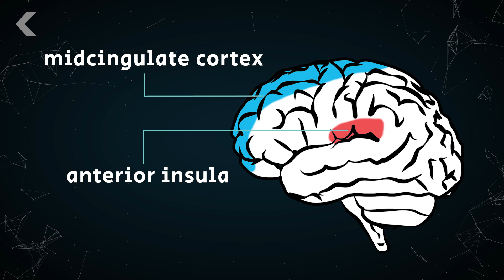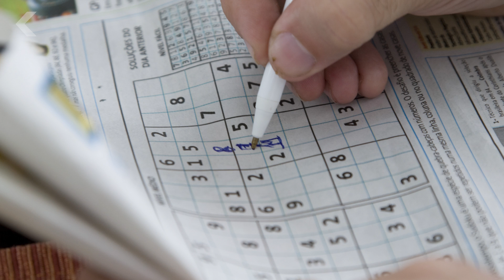Why Some Old People Act Half Their Age: It's in the Brain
Scientists are studying people over 80 whose memories are just as good as someone in their 50s. What sets these 'SuperAgers' apart?

Umbilical Cord Plasma Could Help Preserve Memory in Aging Populations
"A protein found in high levels in umbilical cord plasma may hold a secret to improving memory and mental activity among aging populations, according to new research. A team of neuroscientists at Stanford University found that injecting old mice with human umbilical cord plasma significantly improved their memory and testing performance."

Life-Extending Discovery Renews Debate Over Aging as a 'Disease'
"David Sinclair has been reverse-engineering the aging process for two decades. As the co-director of the Paul F. Glenn Center for the Biology of Aging at Harvard Medical School, Sinclair and his colleagues have identified several key enzymes and interactions inside cells that cause them to "lose their identity" over time, making our bodies more susceptible to diseases like cancer, heart disease, and dementia. But what if aging itself is the real disease?"

Morphometric and Histologic Substrates of Cingulate Integrity in Elders with Exceptional Memory Capacity
"This human study is based on an established cohort of "SuperAgers," 80+-year-old individuals with episodic memory function at a level equal to, or better than, individuals 20-30 years younger. A preliminary investigation using structural brain imaging revealed a region of anterior cingulate cortex that was thicker in SuperAgers compared with healthy 50- to 65-year-olds. Here, we investigated the in vivo structural features of cingulate cortex in a larger sample of SuperAgers and conducted a histologic analysis of this region in postmortem specimens."

"Scientific evidence based on neuroimaging approaches over the last decade has demonstrated the efficacy of physical activity improving cognitive health across the human lifespan. Aerobic fitness spares age-related loss of brain tissue during aging, and enhances functional aspects of higher order regions involved in the control of cognition."

Special thanks to Sapna Parikh for hosting and writing this episode of Seeker!